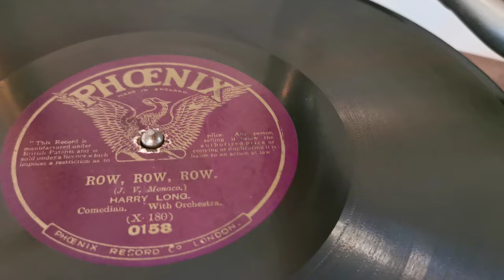Row, Row, Row ~ Harry Long Jack Charman ~ 1913 Phoenix 78 rpm Music Hall ~ Exposicion Gramophone